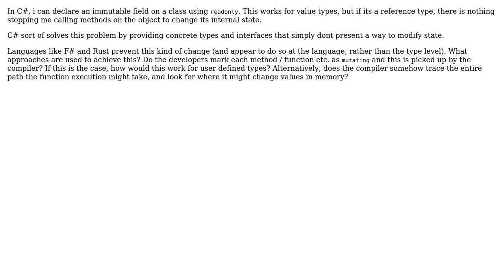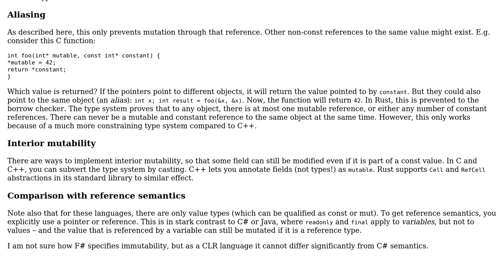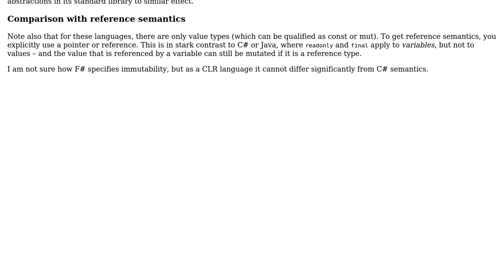How do languages ensure 'interior immutability'?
With thanks & praise to God, and with thanks to the many people who have made this project possible! You are responsible for your own actions.